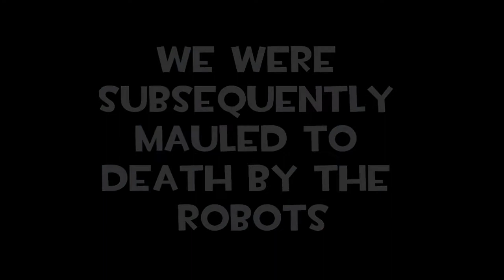TF2: New MvM!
You asked for it! THEY CHANGED SOME WEAPON STATS! you gotta wait for the smissmas update for yo new weapons!